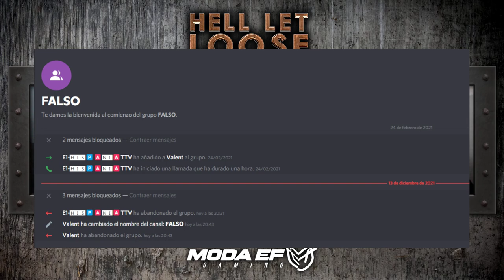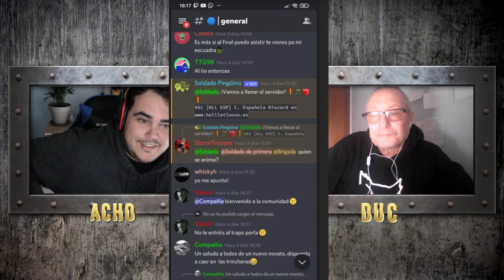HELL LET LOOSE DELUXE | ACHO & [24F]DUC